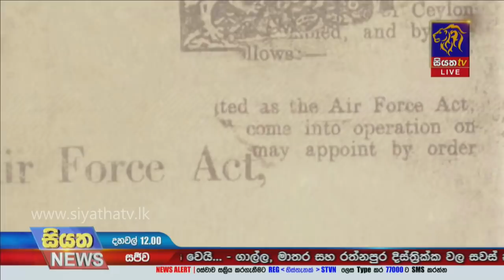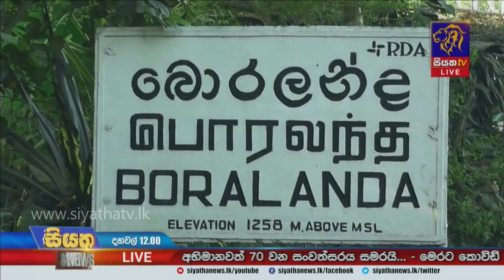Siyatha News | 12.00 PM | 02 - 03 - 2021